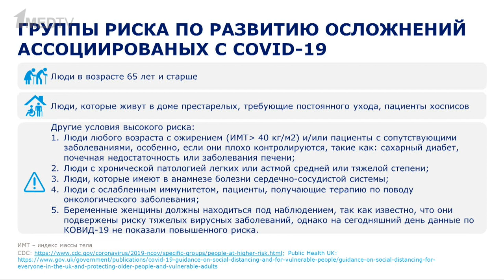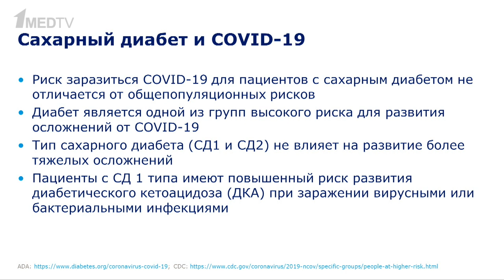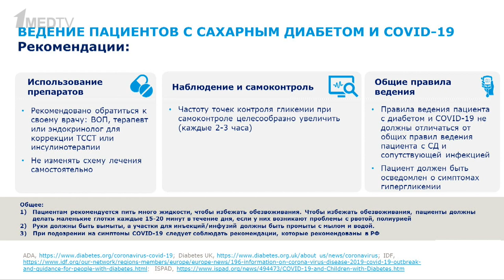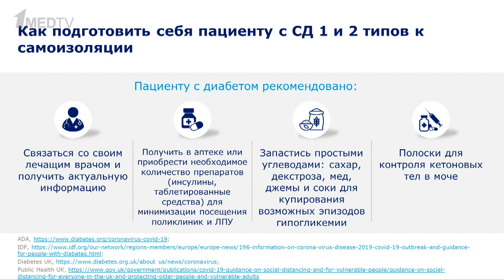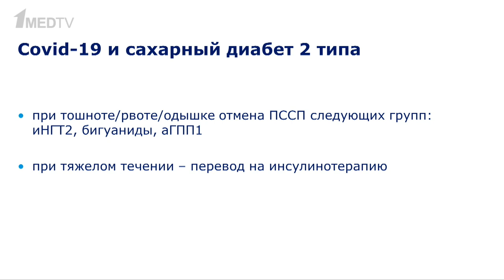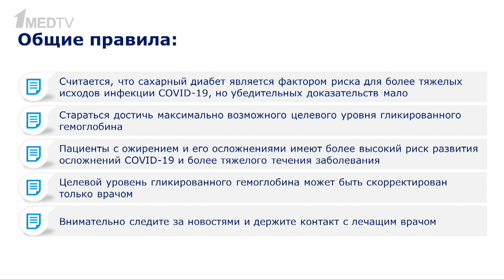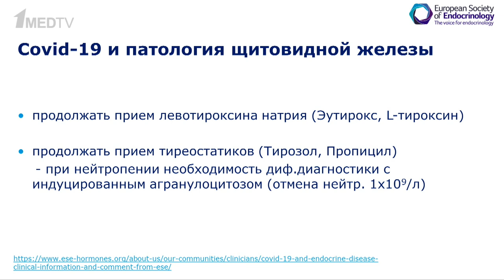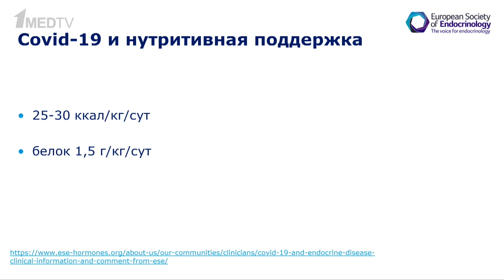COVID-19 и эндокринологические заболевания. Дарья Ладыгина и Андрей Подзолков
Продолжаем нашу серию эфиров беседой эндокринологов Дарьи Ладыгиной и Андрея Подзолкова. В этом видео эксперты обсуждают ведение COVID+ пациентов с сахарным диабетом, заболеваниями щитовидной железы и рекомендации, которые будут полезны пациентам с эндокринной патологией.

Подробнее о проекте «Коронавирус: информация для специалистов» и ссылки на размещенные видео